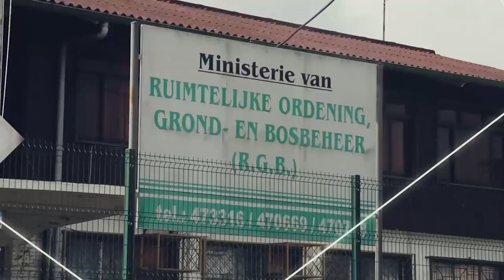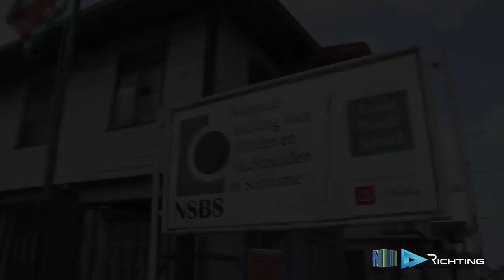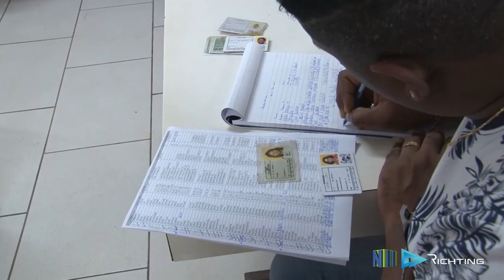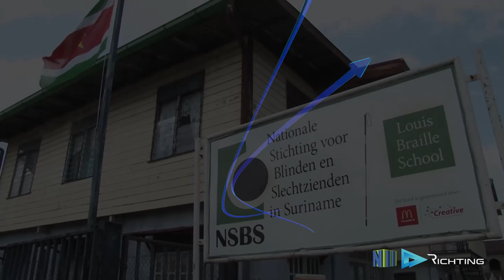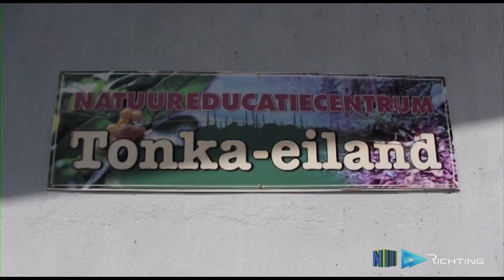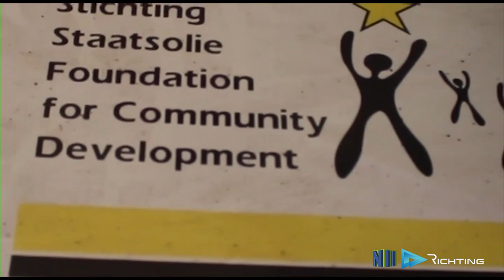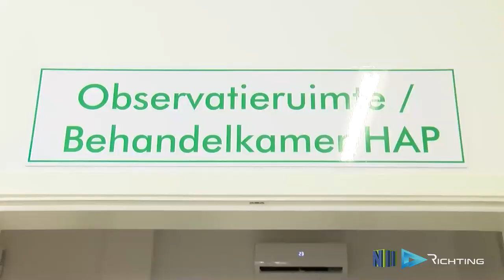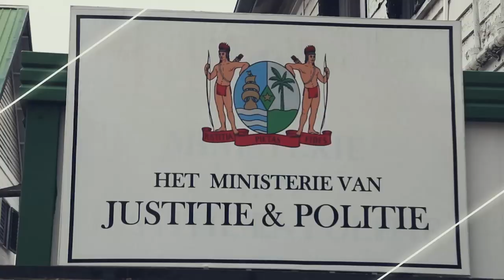RICHTING 2020 AFL 6